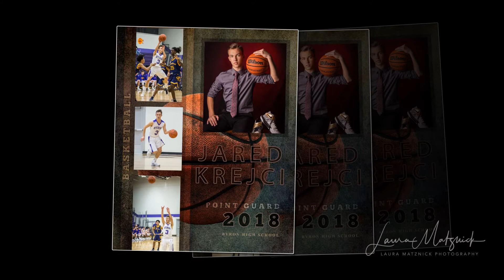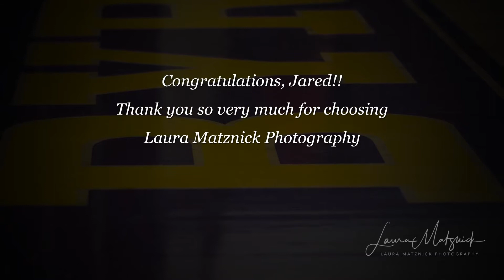Jared CO2018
Byron High School Valedictorian for the Class of 2018!!